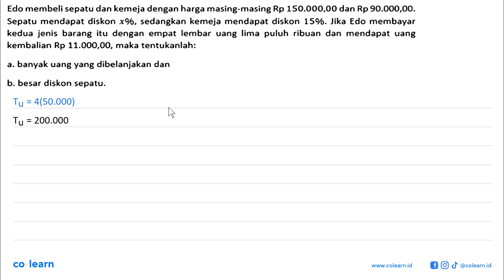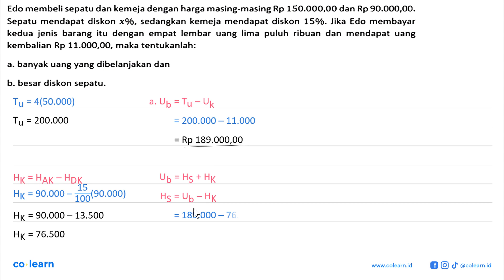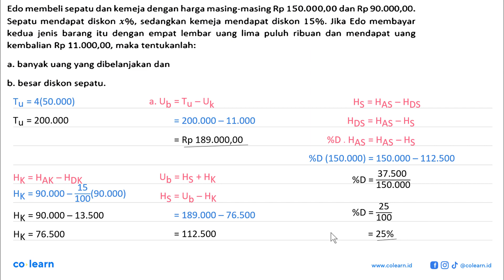Edo membeli sepatu dan kemeja dengan harga masing-masing Rp 150.000,00 dan Rp 90.000,00. Sepatu m...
Edo membeli sepatu dan kemeja dengan harga masing-masing Rp 150.000,00 dan Rp 90.000,00. Sepatu mendapat diskon x%, sedangkan kemeja mendapat diskon 15%. Jlka Edo membayar kedua jenis barang itu dengan empat lembar uang Iima puluh ribuan dan mendapat uang kembalian Rp 11.000,00, maka tentukanlah: banyak uang yang dibelanjakan dan a. b. besar diskon sepatu:

Topik atau Materi: Rabat (Diskon), Bruto, Tara, dan Neto - ARITMETIKA SOSIAL (APLIKASI ALJABAR) - ALJABAR - Matematika Kelas 7 SMP - K-13 revisi

00:00 : Bedah Soal
01:00 : Konsep, rumus dan pengertian Rabat (Diskon), Bruto, Tara, dan Neto
01:18 : Langkah penyelesaian soal
02:35 : Jawaban akhir
03:05 : Penutup